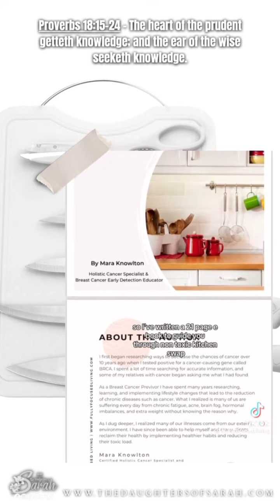Plastic cutting boards release 15 mg microplastics per cut,...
totaling 50 g annually which is like 10 plastic credit cards. To mitigate these concerns, some advocate for using alternative materials like wooden or bamboo cutting boards.